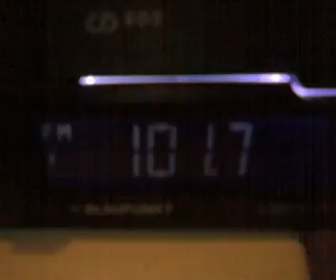indoor dx in time tropo june 2010 - sos ploiesti